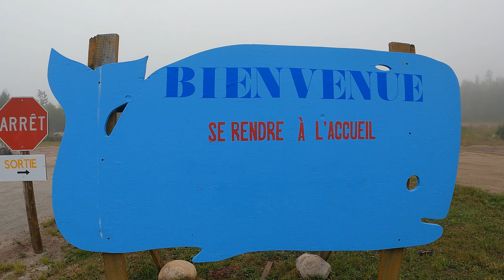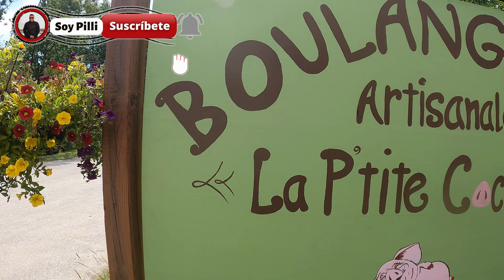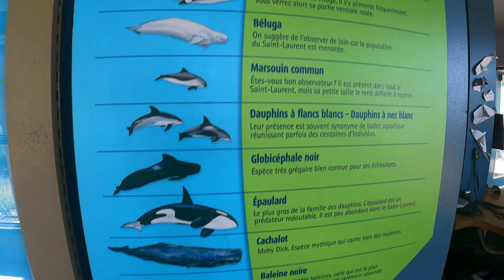7 días RECORRIENDO La costa norte QUEBEC|CANADÁ Vlog#3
Les comparto el último video de esta saga de 7 días recorriendo  la costa norte de quebec en Canadá. Un lugar sin duda increible que me permitió ver una cara diferente del país y compartirles mi primera experiencia documentando un viaje, mucho aprendizaje y listo para seguir recorriendo con ustedes el increible país de la hoja de maple!

No se olviden por favor para que me apoyen;

Por acá me encuentran en Instagram, para que estén al tanto de todo lo relacionado al canal y vean las fotos y vídeos q comparto 👇